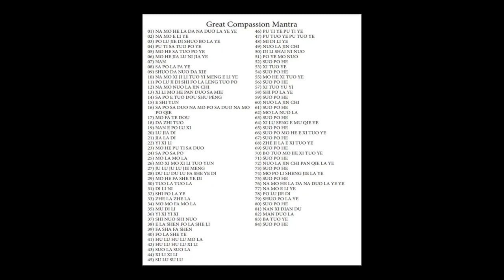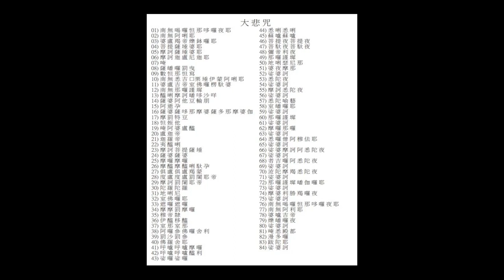12*Chú Đại Bi 每日持誦da bei zhou大悲咒108遍 Great compassion mantra daily for 3 years 年滅罪消業求懺悔迴向淨土 7/7/24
Chú Đại Bi 每日持誦da bei zhou大悲咒108遍 Great compassion mantra daily for 3 years 年滅罪消業求懺悔迴向淨土
Recite Great Compassion Mantra for 108x daily for 3 years for eradicating offenses, open wisdom, and rebirth to Amitabha's Pureland. Namo Amitabha! Namo Guanyin! Namo Great Strenghth Bodhisattva! Namo QingJing Da Hai Zhong Pusa!

108*3 6/18/24
108*2 3/9/2024
108*1 11/22/2023